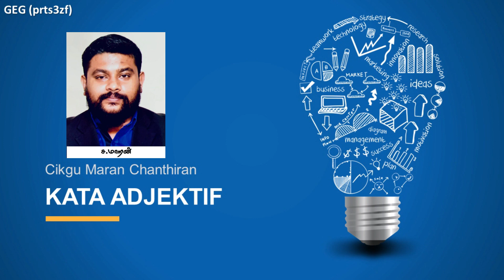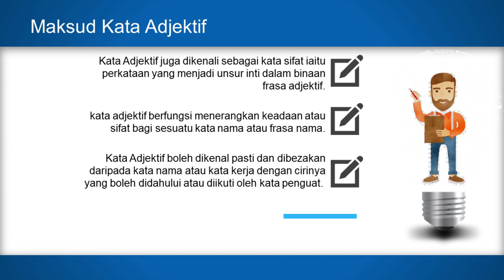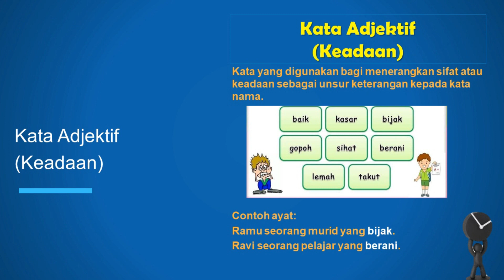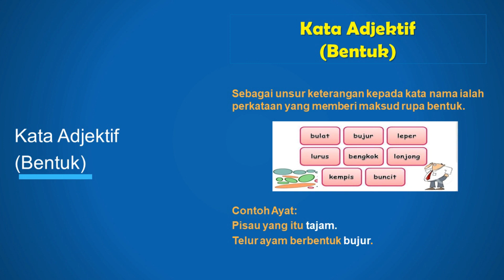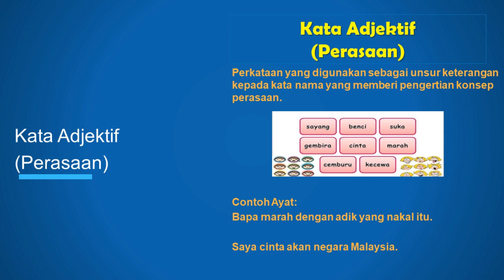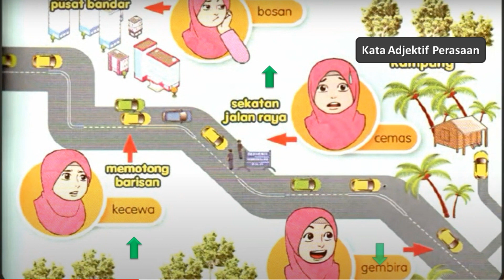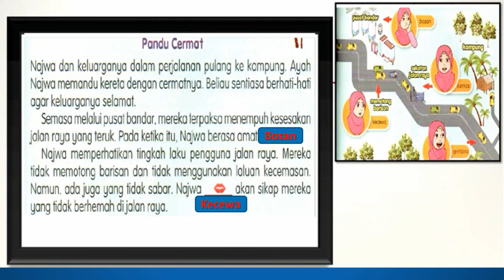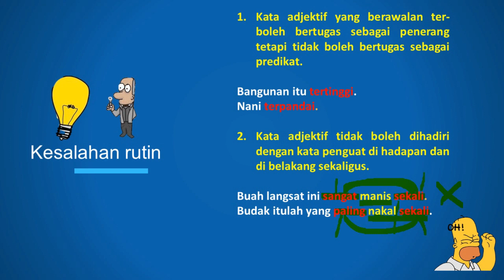Bahasa Melayu SJKT (Kata Adjektif) By Cikgu C.Maran: Belajar Bersama Barathi Creative Channel